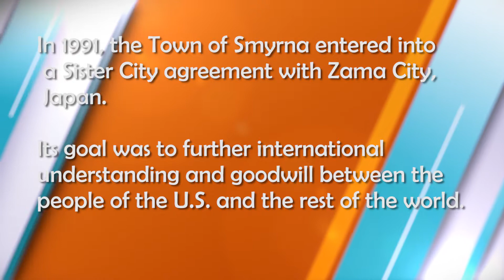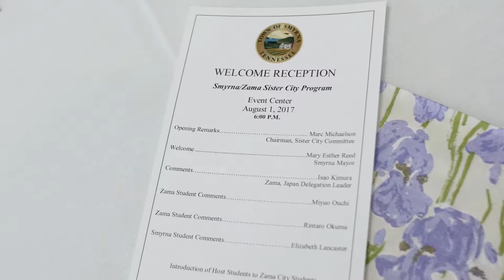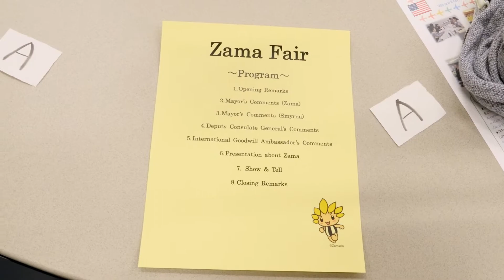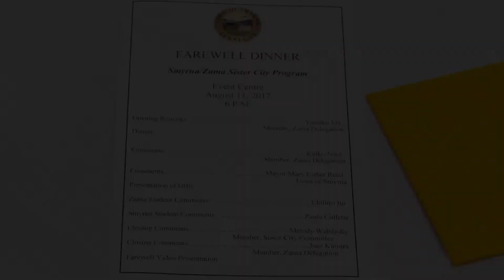Smyrna - Zama, Japan: Sister Cities Program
As part of Smyrna's Sister Cities Program with Zama, Japan, students and their families hosted the Zama delegation for two weeks.